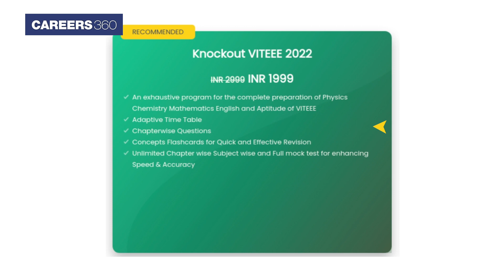VITEEE Last Minute Preparation Tips and Tricks | Mock test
VITEEE Last Minute Preparation Tips and Tricks - VITEEE is scheduled to be conducted from 30th June to 06th July 2022. To crack the exam, it is important to study effectively until the final exam days. As a few days are left for the exam, students can check the last minute preparation tips here.

🔥 People also Search:
viteee mock test series
viteee crash course
viteee mock test 2022
viteee preparation
how to prepare for viteee 2022
viteee 2022 preparation
viteee 2022 preparation strategy
viteee 2022 preparation tips